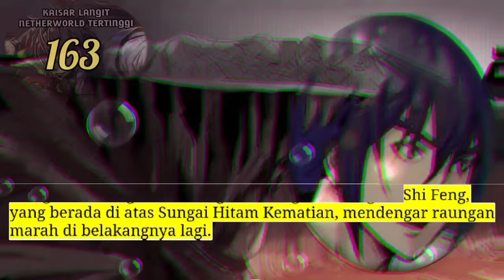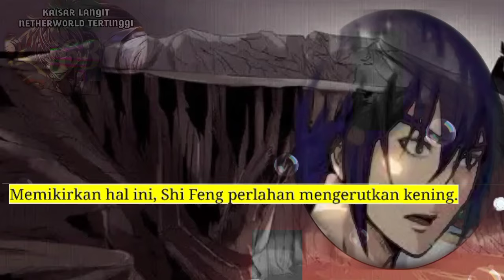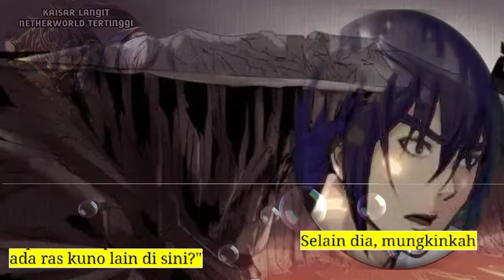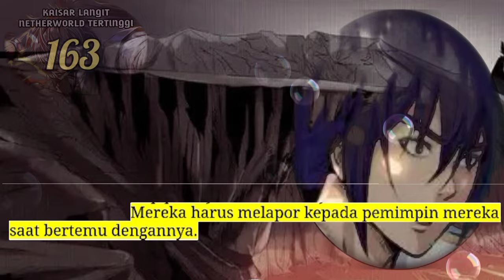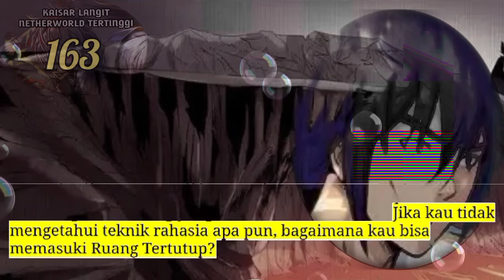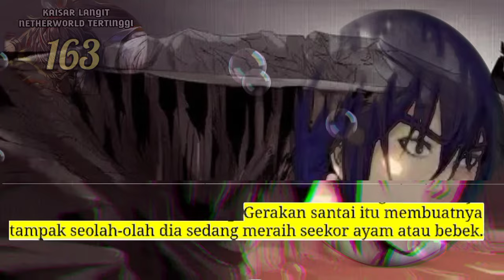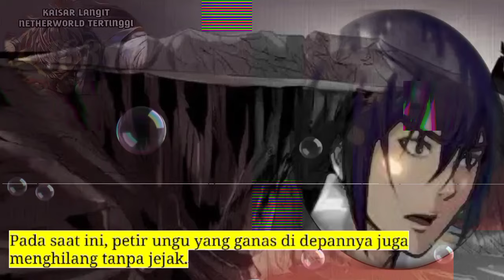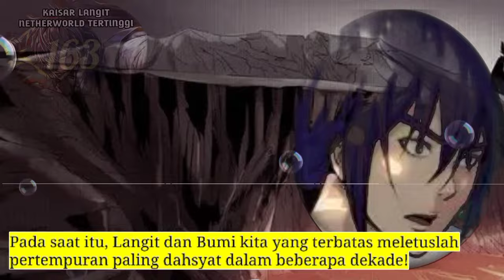Kaisar langit Nether tertinggi season 163